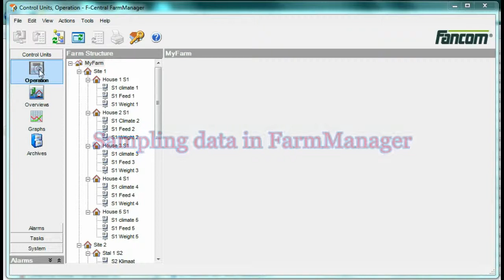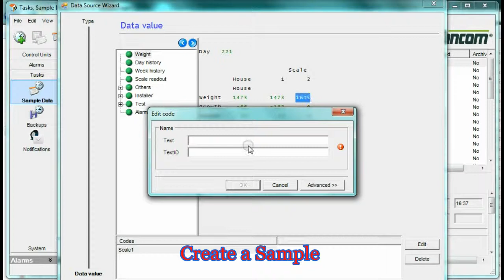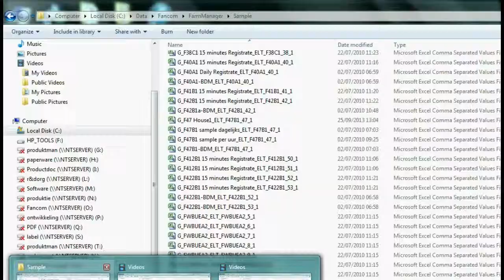FarmManager Sampling F47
Open up FarmManager this will take you to the operations screen automatically

Bottom left of the screen click on tasks, this should automatically open up in the samples screen, top left, if not not click on sample data

Menu bar --
• New sample task
• Delete sample task data
• Edit task -- brings up the sample task screen allowing the user to make changes.
• Sample task information

Create a task F47
• Scale 1
• Scale 2
• Unif
• CV

EDIT sample

Look at CVS sample